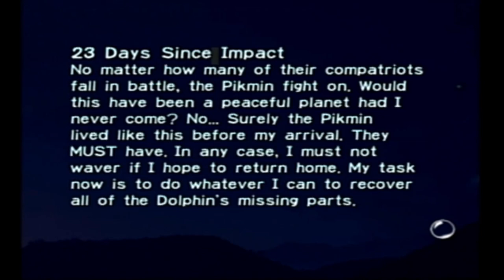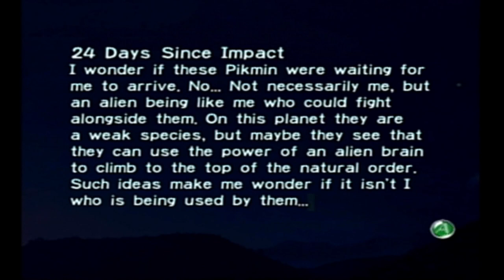Pikmin Day 22,23 & 24 The Distant Spring w/ Commentary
3 days of Picking up parts and having fun.